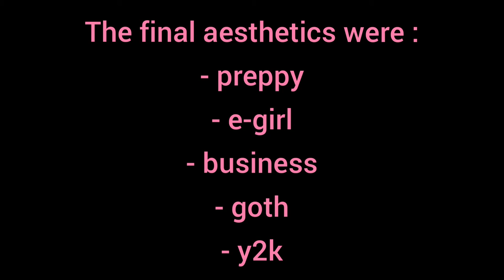Dressing a different aesthetic each day FOR SCHOOL!!!!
In today's video, I dress a different aesthetic every day for school. Lets just say i liked some outfits more than others!
Sorry for the lack of uploads, I've been super busy with school.